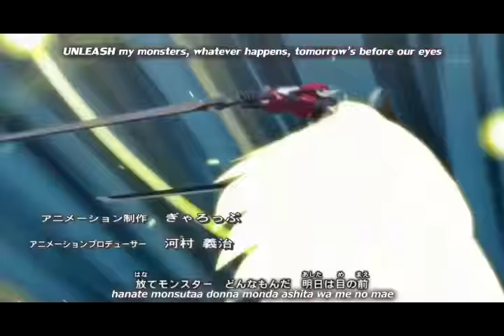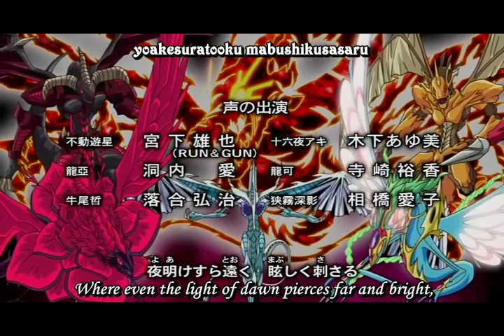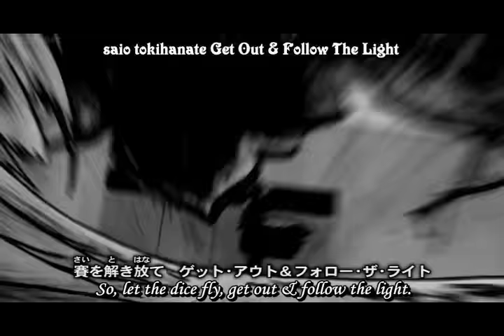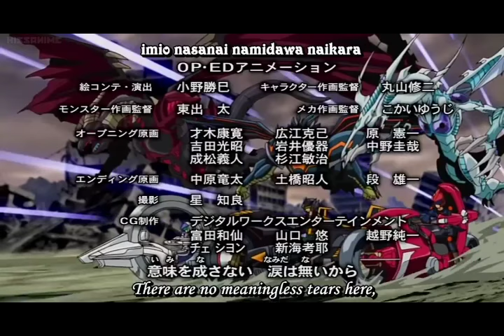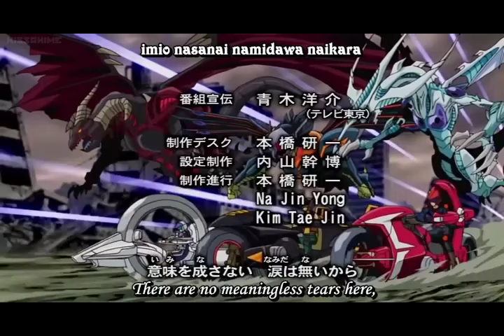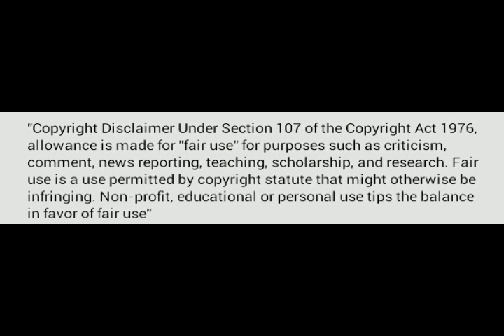Top 10 Best Duels of Yu-Gi-Oh! 5Ds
I know I've been dead for a while now but I'm back and with the start of a new series I've been wanting to do for a while. Much like I do videos dedicated to DBZ, I want to start doing videos dedicated to Yugioh, something I've been a fan of as long as I have Dragonball. So I decided to start with my top 10 favorite duels from my favorite Yugioh series: Yugioh 5Ds!! Enjoy!! ALL RIGHTS TO THE RESPECTFUL OWNERS!!! NO COPYRIGHT INFRIDGEMENT INTENDED!!!

Yu-Gi-Oh! 5D's (遊☆戯☆王5D's（ファイブディーズ） Yūgiō Faibu Dīzu?, lit. Game King Five Ds) is the second main spin-off anime series in the Yu-Gi-Oh! franchise. The series aired in Japan between April 2, 2008 and March 30, 2011, following the conclusion of the previous series, Yu-Gi-Oh! GX. In America, most episodes of Yu-Gi-Oh! 5D's were dubbed by 4Kids Entertainment. This series was succeeded by Yu-Gi-Oh! Zexal.

The story focuses around characters playing a card game called Duel Monsters. This series introduces Synchro Monsters in the Yu-Gi-Oh! Trading Card Game. A new method of dueling with motorcycle-like vehicles called Duel Runners are used, and the duelists engage in games called Turbo Duels.[1] The show is set in the distant future, where the upper class population live in New Domino City and the lower class in a remote island where Domino's sewage is transported, Satellite. Yusei Fudo, the 18-year-old protagonist, lives in Satellite and makes it his objective to reach his rival Jack Atlas, who lives in Domino. The series focuses on the five Signers, people embodied with a mark of one of the legendary Five Dragons, their conflict with the Dark Signers, and the Three Emperors of Yilaster.

As with the previous two series (Yu-Gi-Oh! Duel Monsters and Yu-Gi-Oh! GX), this series was acquired by 4Kids Entertainment for broadcasting in the United States in September 2008.[2] and aired on The CW4Kids, from September 13, 2008 to September 10, 2011, although with many episodes left undubbed.[3] The English language dub premiered on July 24 at San Diego Comic-Con 2008,[4] where the first English dubbed episode was previewed. Like the previous two series, changes have been made to the plot, cards, localized character names. On June 1, 2009, Yu-Gi-Oh 5D's started airing 5 days a week on Cartoon Network.[5][6] A manga based on the show began serialization in V-Jump Monthly Magazine from August 2009 to January 2015.